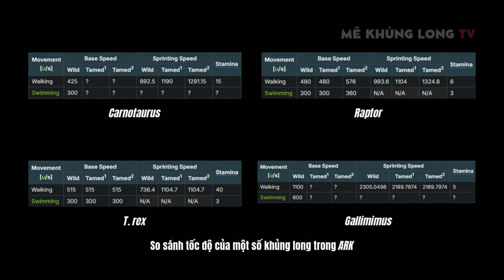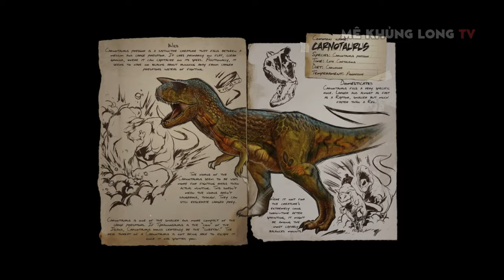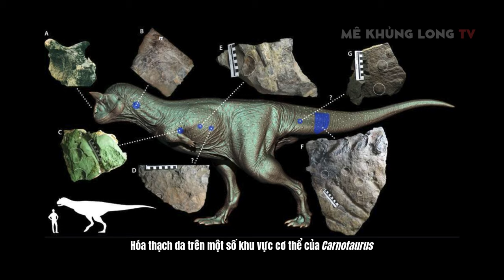Ark vs. Thực tế (phần 20): Khủng long Carnotaurus